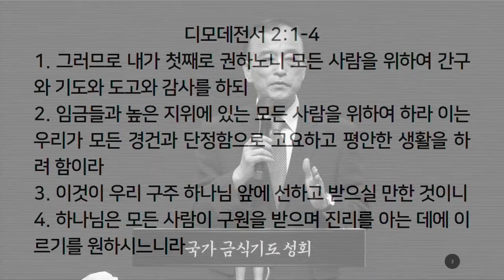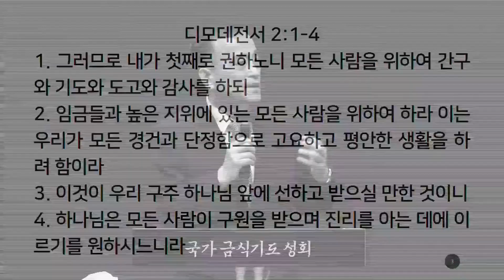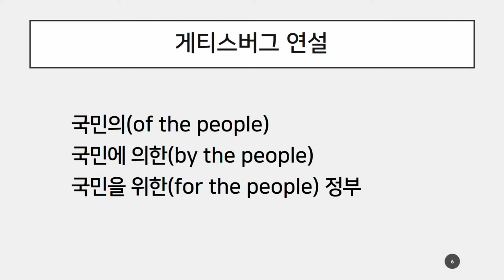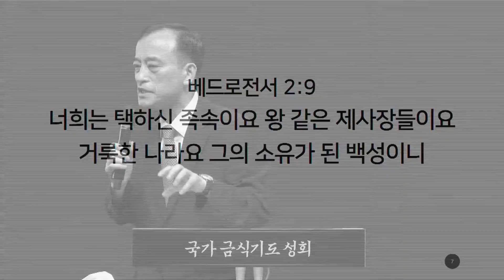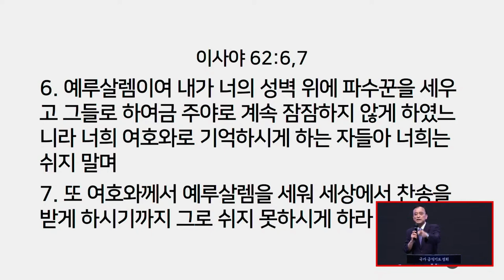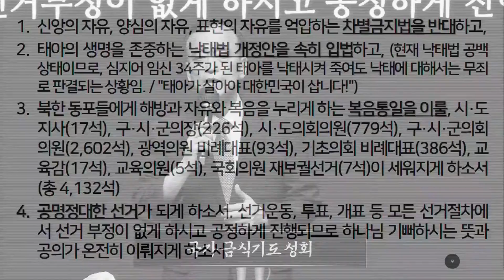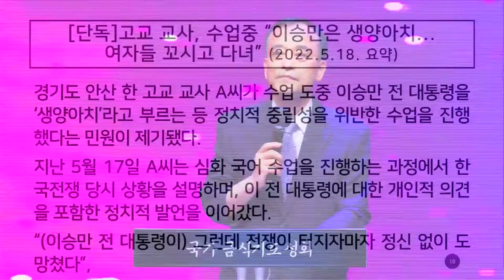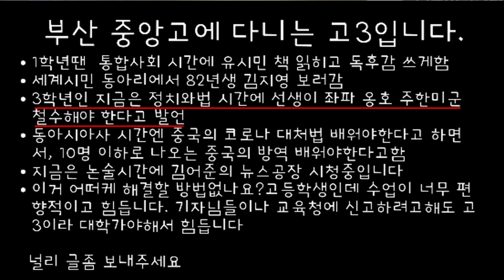연합국가금식기도성회 | 이용희 교수 | 나의 기도가 이 나라 살릴 수 있다면 (사 62:6-7) | 에스더기도운동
♣ 대한민국 재건과 자유민주주의 복음통일을 위한 연합국가금식기도성회

"너희는 시온에서 나팔을 불어 거룩한 금식일을 정하고 성회를 소집하라" (욜 2:15)

- 일시 : 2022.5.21 (토) 오전 11시~저녁 7시
- 강사 : 박호종목사 / 이용희교수 / 김지연대표 / 이희천교수 / 차형규목사 / 책읽는사자
- 더크로스처치, 홀리튜브, 에스더기도운동 Youtube 생방송 (동시 송출)
- 현장 참석 : 더크로스처치 (회비없음) _ 새 성전 주소 : 경기도 성남시 분당구 운중로 246
- 주최 : 국가기도연합

본 단체의 라이센스 취득 사실을 CCLI에서 확인할 수 있습니다.

단체 명: 에스더기도운동선교회